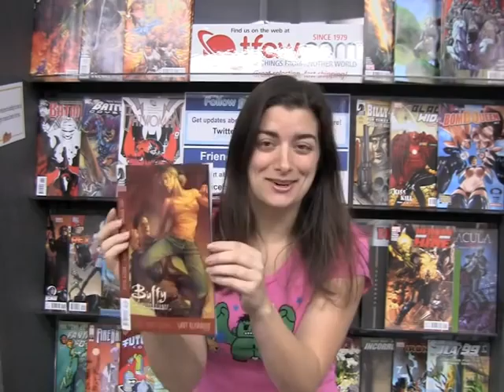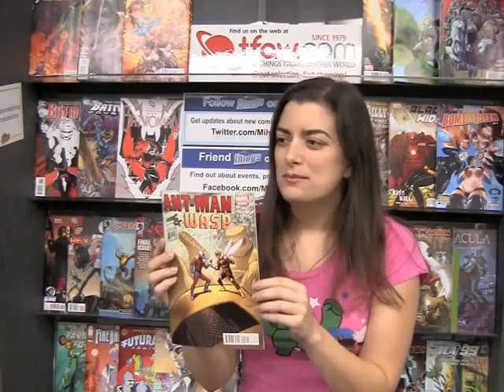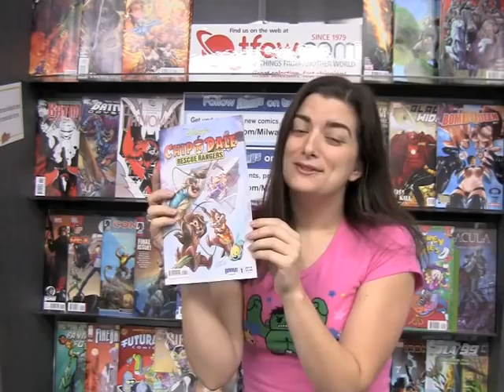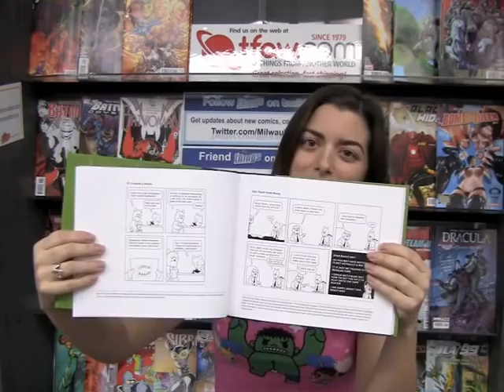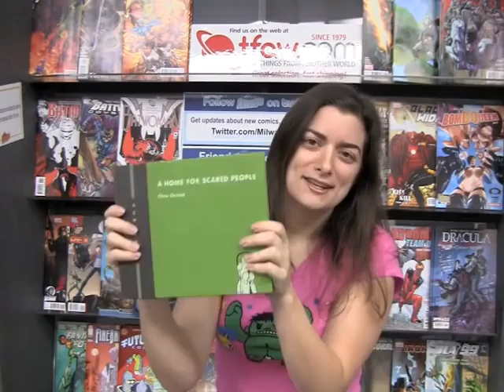Comic Book Reviews: Buffy #39, Heroes for Hire, Ant-Man & Wasp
now for more comic book reviews and news. TFAW.com reviews Achewood HC Volume 3: A Home for Scared People, Heroes For Hire #1, Buffy the Vampire Slayer: Season Eight #39, Chip N Dale Rescue Rangers #1, What If Iron Man Demon In An Armor, Ant-man & Wasp #2, Looney Tunes #193, and Super Friends Head Of The Class TPB.